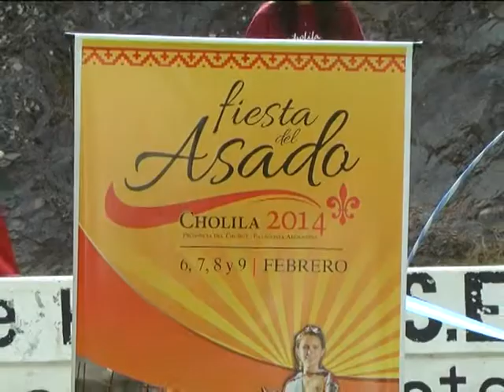16 MARTA TREUQUIL